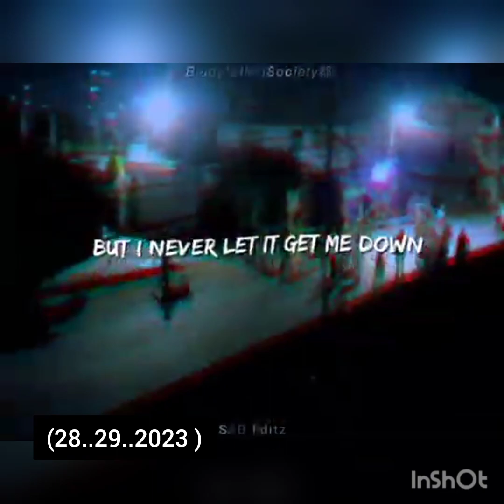Vaigei lheh tajongle CCPUR BOINA chomcha ana vekhom ute😀